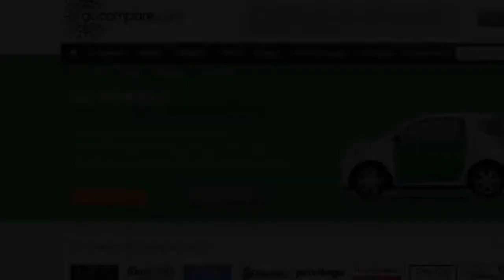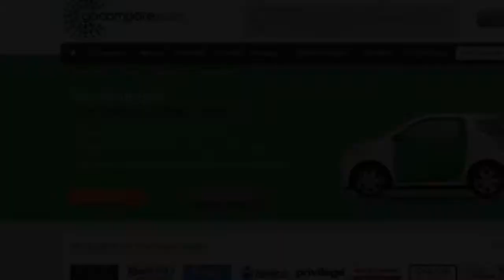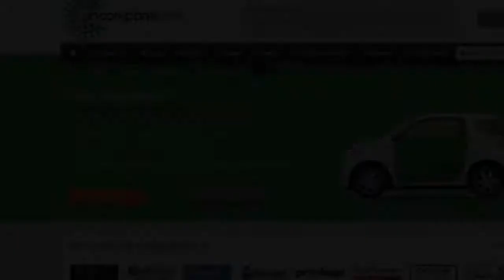Go compare car insurance 2017 | The Go Compare car insurance Diaries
The Go Compare car insurance Diaries

Go compare car insurance 2017 , If it doesn’t, the person might obtain any incident they've got although on a business-similar journey could render their insurance invalid. This is certainly why it is vital to verify the proper insurance address is in position.

Your quality will probably be calculated with regards to the data collected, even though an additional reward of this type of insurance is that the black box can work as a monitoring gadget When your car or truck is lost or stolen.

Insurance providers also present other Added benefits you may incorporate on if you wish. For example, you can pick out in order to be coated in case your windscreen gets a chip or crack. For those who’re an outstanding driver therefore you’re not utilizing your auto to make added dough, you may be entitled to some No Claim Reward offered you don’t have an accident.

When you breakdown away out of your home in addition to a prompt repair service is impossible, you are going to usually be provided with possibly a substitute employ the service of automobile, overnight accommodation or fair onward journey expenditures.

Go compare car insurance 2017 , Dependant on Those people answers, they weigh up how “dangerous” you are being a driver And exactly how probably you will be to make a declare. Many of the things that influence Anything you pay back every month are:

Inside a nutshell, automobile insurance is assurance for yourself. It’s your financial safety in the event that a thing unanticipated takes place to your car. Envision as an example a bear leaping through the woods and leaving a large pawprint dent on your car’s roof.

Go compare car insurance 2017 ,It was the first comparison website to give attention to characteristics of insurance solutions instead of just listing costs,[five] which led to the company being invited to be a member of your British Insurance Brokers Affiliation (BIBA).[six]

Fill in a single uncomplicated kind to check out a website range of offers online, compare price ranges and choose the top plan to go well with you.

Vehicle insurance could be paid month to month or on a yearly basis and this tends to be decided at the start of a coverage. Every month payments are likely to workout a little more General than if someone pays for a complete year up front.

Totally in depth go over Find out why by far the most total amount of cover is not the costliest possibility. Surplus insurance Insuring against significant excess expenditures could conserve you dollars should you at any time have to say. Gap insurance In case you are purchasing a new vehicle, It truly is very well worth considering hole insurance. Named driver insurance How adding a named driver can decreased the expense of motor vehicle insurance. Preceding $index+1 Upcoming MOTORING Information

• Any queries relating to your cashback should be submitted by means of the TopCashback website accompanied by your electronic mail deal with.

This is a authorized requirement. A second driver might be able to drive An additional human being’s auto If they're protected under the insurance phrases that person has in position. Go compare car insurance 2017

We then compared The most cost effective quotation on our procedure against the cheapest selected estimate. We then took the personal savings determine which fifty one% or around might have saved using that formula. The financial savings you might realize are dependent on your individual circumstances and how you selected your present insurance provider. Go compare car insurance 2017

Telematics - or black box - car insurance guidelines foundation rates on the way in which you utilize your car and may be based upon mileage and/or your driving behaviour.